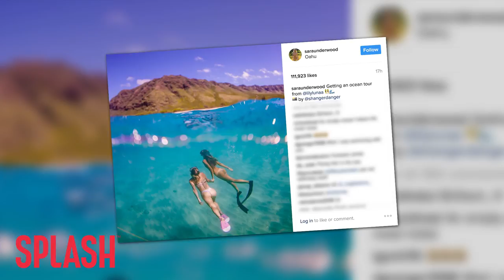Aloha Bikini-Clad Sara Jean Underwood! | Splash News TV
We caught up to Sara Jean Underwood as she hit up the beaches of Hawaii for some fun in the sun. The former Playboy model and star of Attack of the Show.

Sara Jean Underwood sent temperatures rising as she walked the beaches of Hawaii…

And it’s just in time for Spring.

We caught up to the former Playmate enjoying some fun in the sun, and it appears she was “flipping” out.

When we spotted the 32-year-old she was just getting out of the water and coming ashore, probably after taking some underwater shots like the ones she’s been posting to her Instagram page.

And with 7.3 million followers awaiting her every move… you know she’s gotta keep those pictures coming.

Luckily for you we got a few to hold you over until her next post.

Aloha till then.